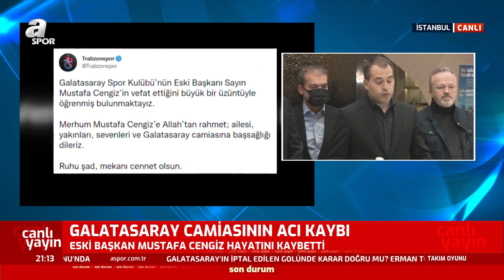Mustafa Cengiz'inin Vefatının Ardından Ailesi Ve Doktoru Açıklamalarda Bulundu